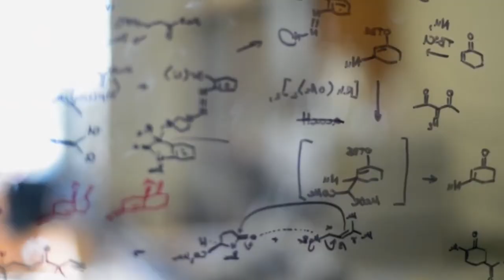Physical Sciences at UC San Diego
UC San Diego’s Division of Physical Sciences builds on the university’s tradition of interdisciplinary learning and research.